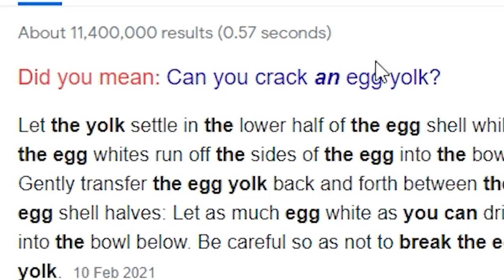2 Aussie Kids make Pavlova like DANK KIDS! w/Biggy and Sockie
We make Aussie Pavlova - funniest memes ever!